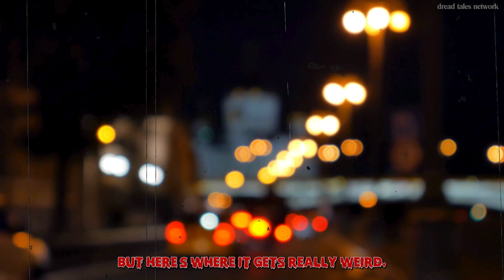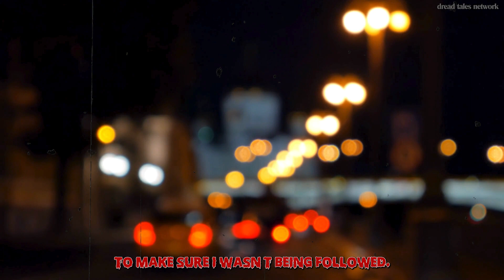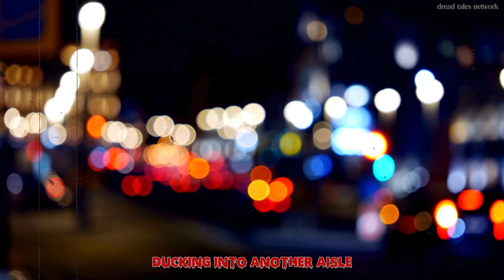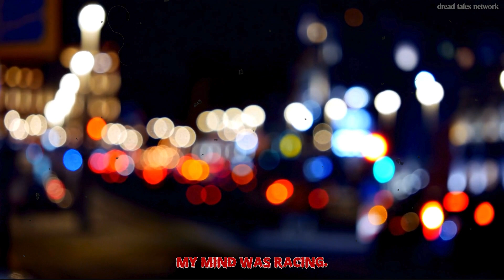5 Creepy True Walmart Horror Stories With Rain Sounds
Five Chilling Walmart Horror Tales: True Stories That Will Send Shivers Down Your Spine! Featuring Eerie Rain Ambiance.

00:00 - Story 1
03:28 - Story 2
07:41 - Story 3
10:49 - Story 4
14:03 - Story 5

, and we will promptly address your concerns by removing the disputed content.